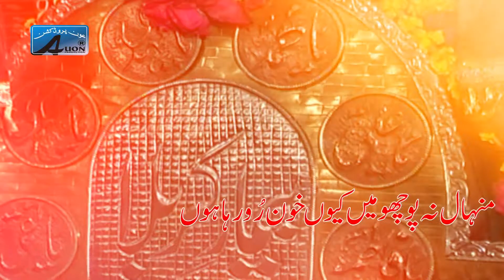Syed Meesam Ali Mehdi | Minhal na poocho | Imam Sajjad (as) Shahadat Noha 2019/Muharram 1441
Bismillah...
Syed Meesam Ali Mehdi's tenth noha of 2019 and sixth noha of Muharram 1441
Minhal na poocho main kyun khoon ro raha hoon

Reciter | Syed Meesam Ali Mehdi
Poetry | Syed Meesam Ali Mehdi
Composition | Syed Meesam Ali Mehdi
Chorus | Katri Bawa
Album: 02
Audio Master & Mixing | MS Digital (Lahore)
Camera | Mumtaz Bukhari (Lahore)
Video Editing | Fiaz Hussain Bukhari (Lahore)
Produced by | Auon Production
Arrangements and special thanks to Ustad Akbar Abbas